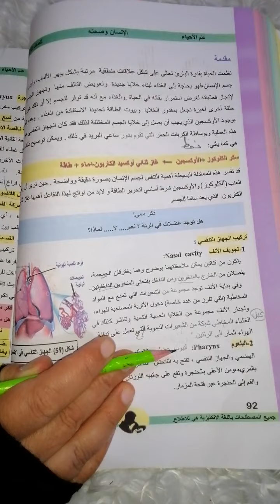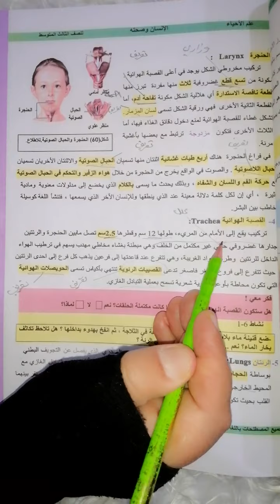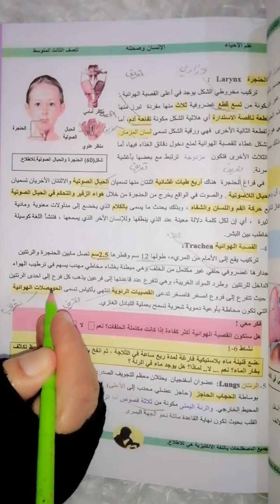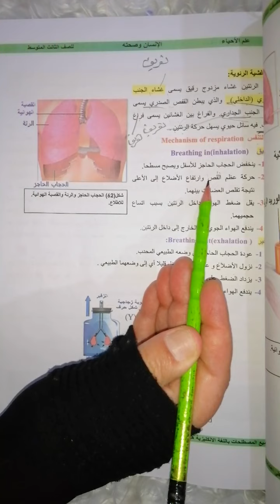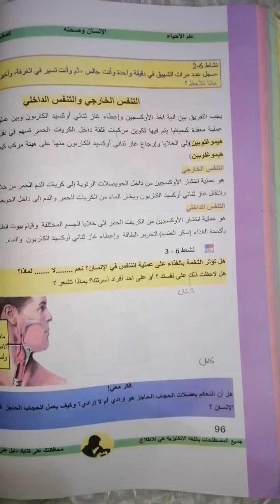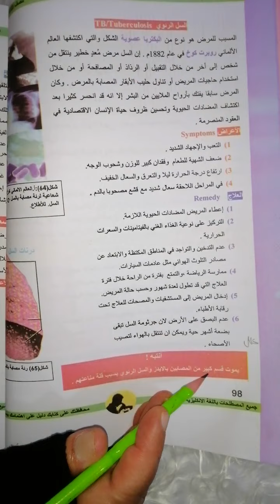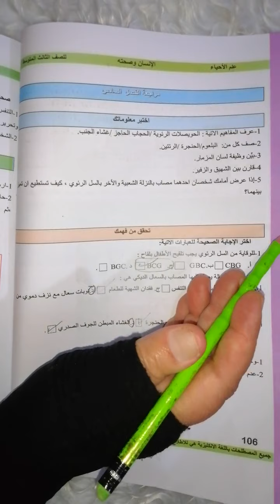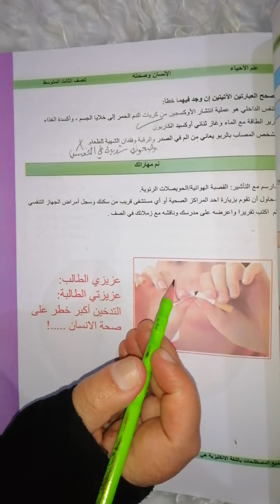أحياء للصف الثالث متوسط الفصل السادس (الجهاز التنفسي) صفحة 90 مع حل اسئلة الفصل